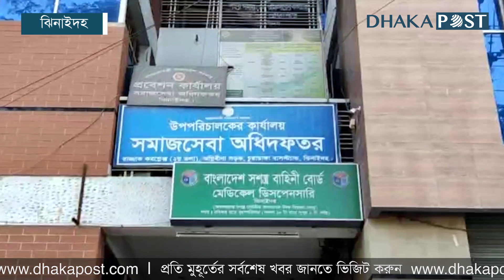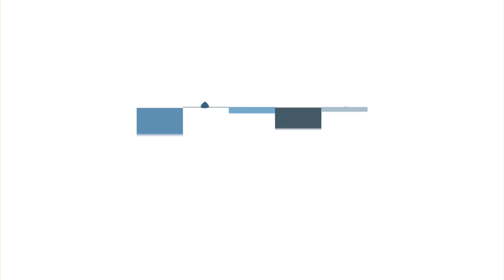স্বাভাবিক জীবনে ফিরতে চান গণজের আলী | Jhenaidah | Dhaka Post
চিকিৎসকরা জানিয়েছেন, উন্নত চিকিৎসা করতে হলে ১ লাখ টাকা লাগবে। কিন্তু হতদরিদ্র গণজেরের পরিবার সমাজের বিত্তশালীদের সহায়তা ছাড়া কোনো উপায় দেখছে না।